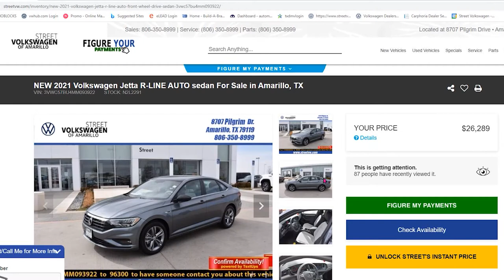Figure your payments ONLINE @ Street Volkswagen of Amarillo